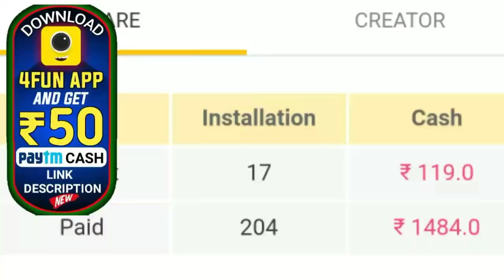ମୁଖ୍ୟ ଖବର୍-ଫୁଣି ଆସୁଛି ଭୟଙ୍କର ଝଡ଼ତୋଫାନ ଏହିସବୁ ଜିଲ୍ଲାକୁ ଆଗୁଆ ସତର୍କ ସୂଚନା ଜାରି-By BTO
ଆସନ୍ତା ରବିବାର ପର୍ଯ୍ୟନ୍ତ ରାଜ୍ୟର ଏହି ୧୧ଟି ଜିଲ୍ଲାରେ ଜାରି ରହିବ ଗ୍ରୀଷ୍ମ ପ୍ରବାହ; ଦିନର ତାପମାତ୍ରାରେ ୧ରୁ ୩ ଡିଗ୍ରି ପର୍ଯ୍ୟନ୍ତ ବୃଦ୍ଧି ଘଟିବ

             HOPE YOU WILL LIKE THIS VIDEO

CANAVA APP 🔵

BACKGROUND VIDEO 📸
Pixabay.com
Pexels.com

PNG CREDIT👇
FREEPIK.COM